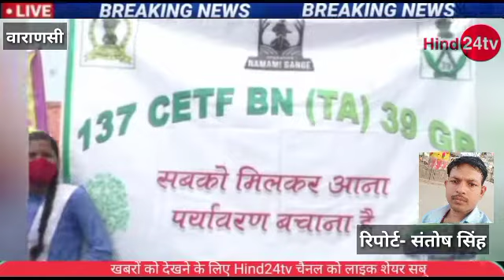भारतीय सेना ने चलाई जन जागरूकता अभियान ।।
(सन्तोष कुमार सिंह)

वाराणसी :- भारतीय सेना ने चलाई वाराणसी में जन जागरूकता अभियान की मुहिम भारतीय सेना की यूनिट गंगा टास्क फोर्स ने आज वाराणसी पांडेयपुर में अनोखी मुहिम छेड़ी गंगा टास्क फोर्स ने आज विश्व पर्यावरण हेल्थ दिवस के उपलक्ष्य में स्कूली छात्रों को जागरूक किया | इस जागरूकता अभियान में सेना के मेजर ऐल. एन जोशी और कनिष्ठ अधिकारी सूबेदार महेंद्र यादव और सुधाकर महिला पीजी कॉलेज के प्रिंसिपल और उनके शिक्षकगण और बालिका इंटर कॉलेज की प्रिंसिपल और उनकी शिक्षिकाएं मौजूद रही मुहिम में वातावरण को साफ सुथरा रखने के लिए छात्रों को सेना के अधिकारियों ने विस्तार से बताया और छात्रों को सेना के अधिकारी ने बताया कि इस तरीके से हम गंदे नाले के पानी को बायोरेमेडीएशन करके साफ कर सकते हैं |

यह परिवर्तन का तरीका छात्रों को बहुत ही विस्तार तरीके से समझाया सेना के सूबेदार महेंद्र यादव ने बताया कि आज विश्व बेटी दिवस भी है और इस बेटी दिवस के उपलक्ष में आज हमारी यूनिट का सौभाग्य है कि बालिका इंटर कॉलेज की छात्राएं जो हमारी बेटी के समान है और सुधाकर महिला पीजी कॉलेज की छात्राएं आज हमारे साथ इस जन जागरूकता अभियान में शामिल हुई है तो मैं इन सभी छात्राओं का भारतीय सेना की तरफ से हार्दिक स्वागत और अभिनंदन करता हूं साथ ही अधिकारी ने बताया कि हम गंगा को साफ रखने के साथ-साथ जो शहरों से ना ले आते हैं और शहरों में जो ओपन में कचरा फेंका जाता है उसको ओपन में नहीं फेंके और उसको डस्टबिन में ही डालें और घरों में बच्ची पूजा सामग्री को गंगा में विसर्जित ना करें  उसको कंपोस्ट खाद बनाकर पेड़ पौधों पौधों में डालें और पर्यावरण को बढ़ावा दें ||